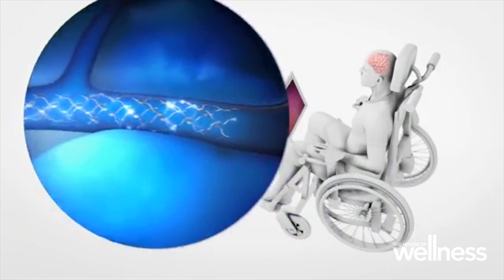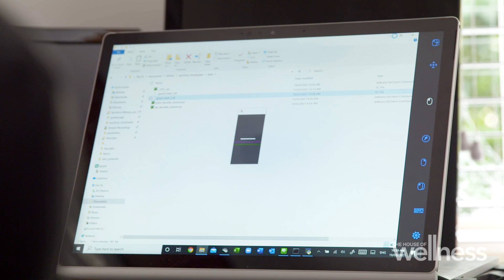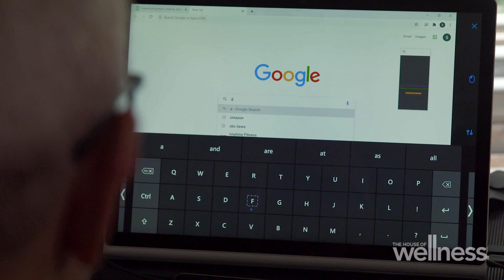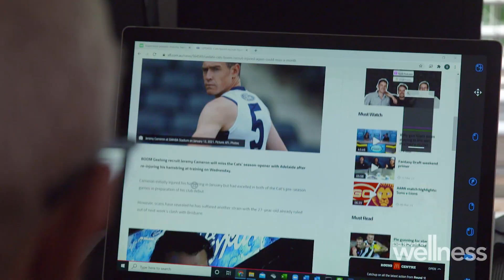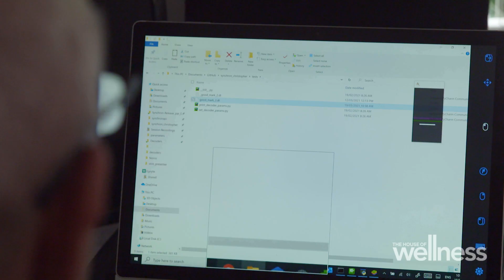Bionic brain restores hope for those with Motor Neurone Disease | Season 5 | The House of Wellness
Phil O’Keefe who was diagnosed with Motor Neurone Disease (MND), talks about his decision to be part of the clinical trial for a groundbreaking technology which allows people with upper-limb paralysis to text, email and perform online tasks using nothing but their thoughts.